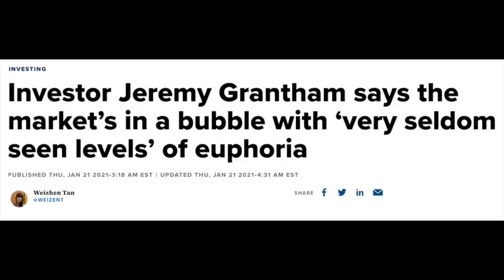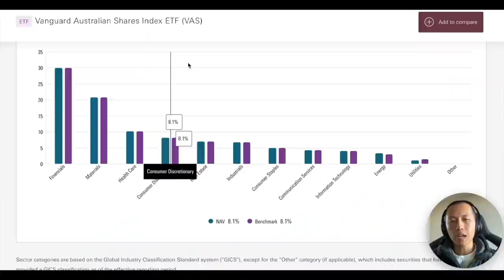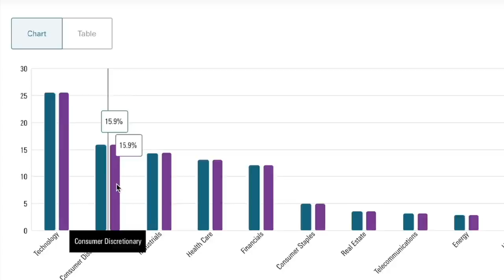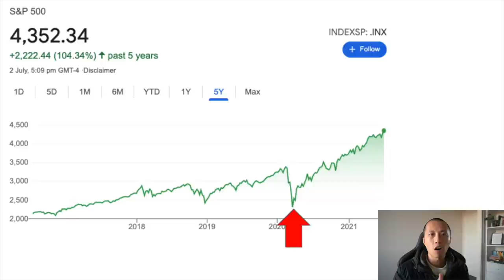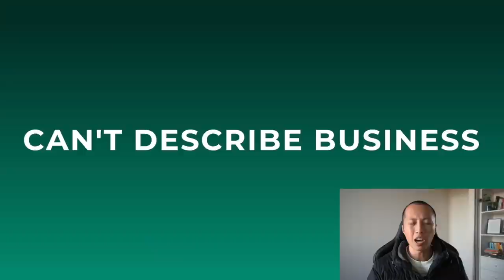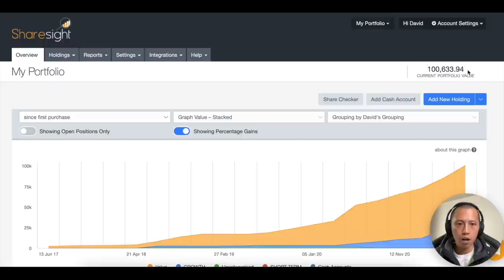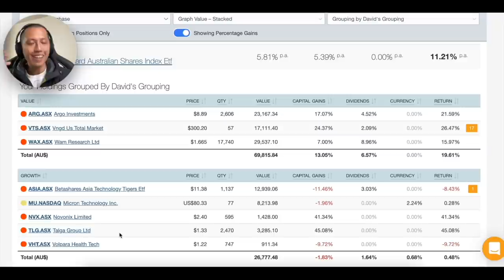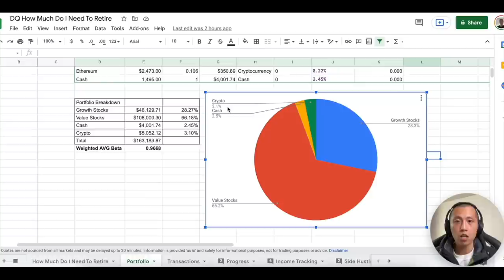How To Build A Bulletproof Portfolio // Investing For Beginners (2021)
In this video, let's talk about how to build a bulletproof portfolio, with a special twist. This is part of my investing for beginners (2021) series, let me know what other topics you'd like me to cover in the future! More Videos? Check out How To Research Stocks BEFORE Investing

1. Rich Dad Poor Dad By Robert Kiyosaki
2. Unshakeable By Tony Robbins
3. One Up On Wall Street By Peter Lynch
4. Innovator's Dilemma By Clayton Christensen
5. Competing Against Luck By Clayton Christensen
6. Zero To One By Peter Thiel